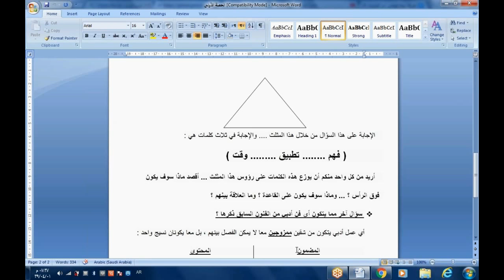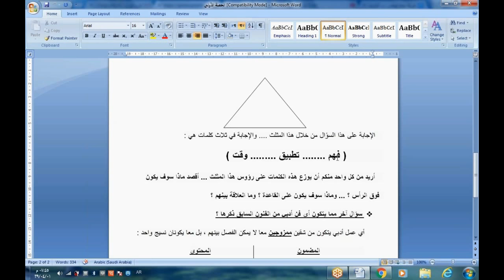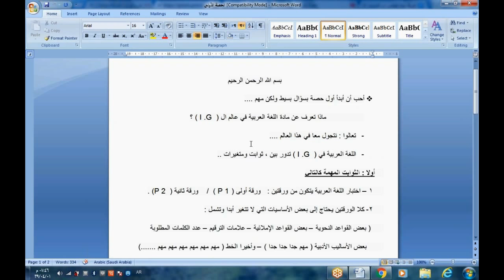IGCSE Arabic for Olevel ( papers secrets ) - IGTricks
This video is very important for every IGCSE olevel student
Watch it now and know the IGCSE Arabic papers secrets
with Mr. Medhat Al Bakri

IG Tricks is an educational website found by a group of expert IGCSE professors and tutors who spent more than a decade educating students and helping them build their own ability to gain knowledge. We start from the roots and begin with our students by helping them to strengthen their logical thinking through teaching them new ways to understand, memories and study the syllabus. In a while, they can overcome the difficulties and TRICKS of the IGCSE syllabus to achieve the highest educational levels and grades. Meanwhile, have fun, save time, effort and cost.